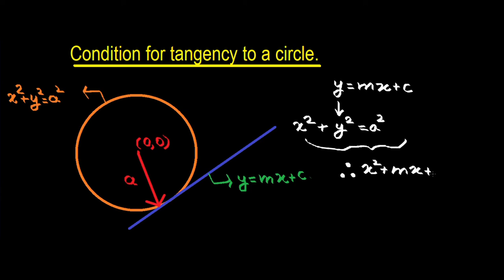Condition for Tangency || Condition for Tangency to a Circle || Conic Sections || Class 11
Okay so in this video I'm about to show that at what condition a straight line is tangential to a circle.

condition for tangency,
condition of tangency,
condition for tangency to a circle,
condition of tangency to a circle,
position of line with resect to circle,
tangent line to circle,
circles,
circles conic section,
tangent to a circle,
line tangent to circle,
line tangent to circle condition,
condition for tangency for circle,
what is the condition for line to be tangent to a circle,
condition for line tangent to circle,
line tangent to circle conic sections